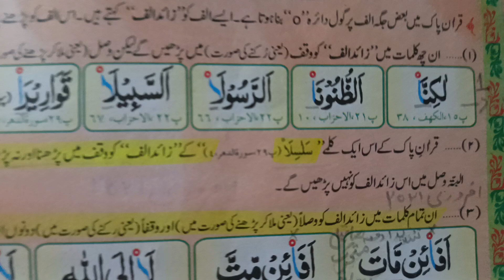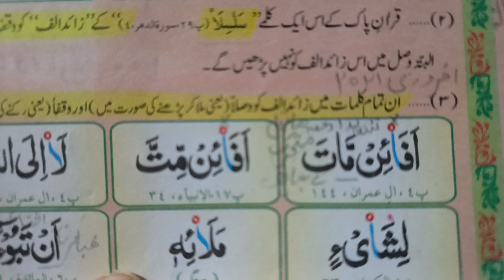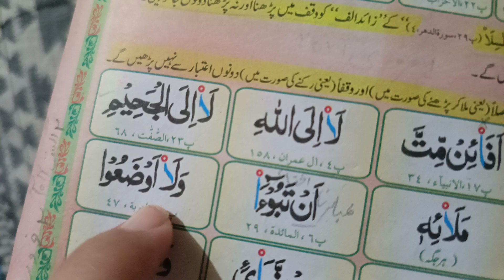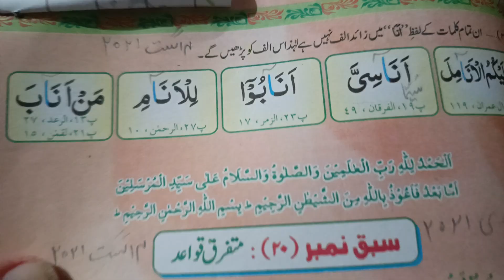lesson 37 Madni Qaida zaid alf